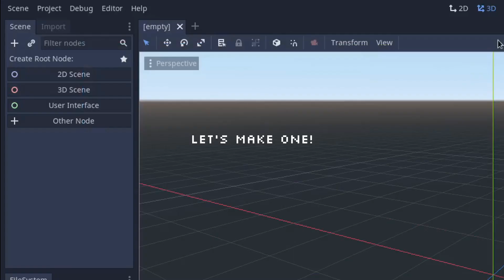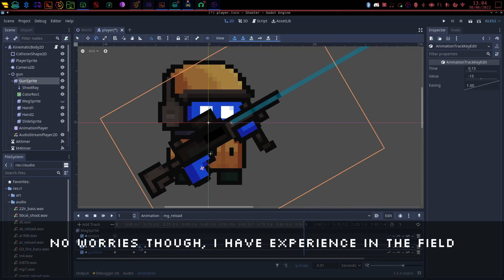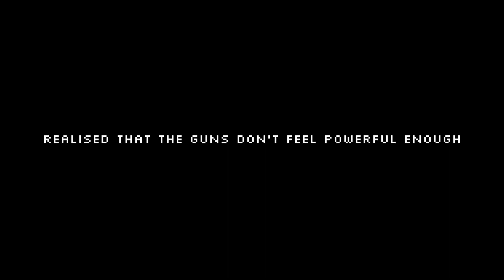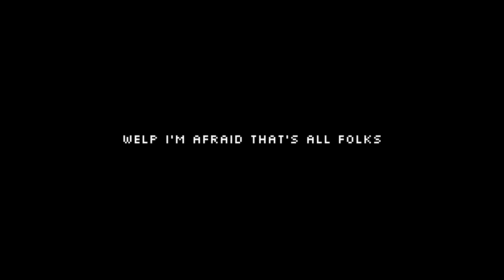Making a military shooter on Godot Engine (Devlog #1)